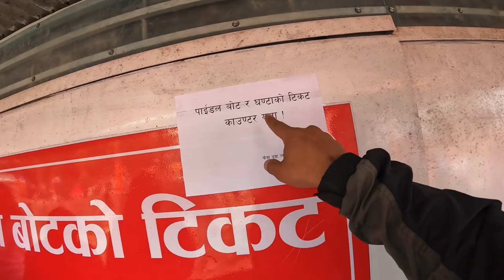Lakeside Pokhara Dashain Vibes ✨| Celebrating the Last Day at Tal Barahi Mandir | BIRYANI PARTY 🔥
Be part of the conversation and connect with fellow enthusiasts in the Begnas Barjabare Group on Facebook